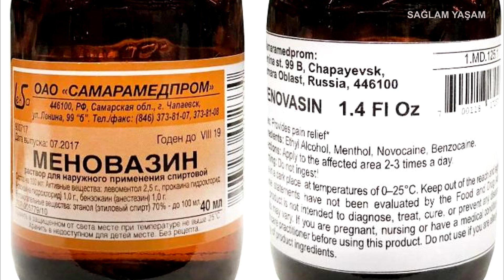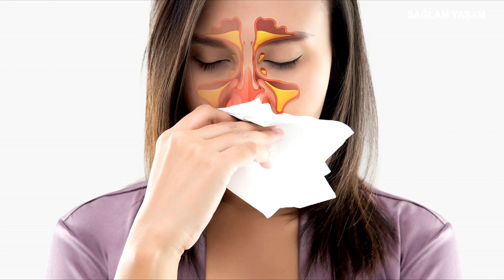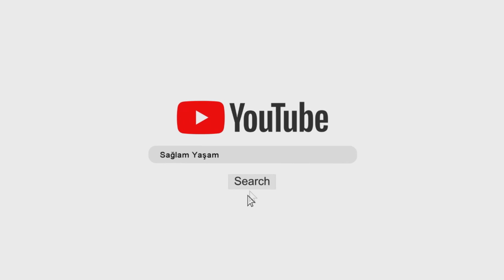BAŞ, ƏZƏLƏ, BOĞAZ AĞRISINI YOX EDİR - Babasil və Varikozun DƏRMANI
Baş ağrısı, Əzələ ağrısı zamanı, Angina, Babasil, Varikoz və Yuxusuzluq zamanı, Boğaz ağrısı olarsa menovazinin faydalarından bəhs edən videomu izləməyi unutmayın.

► Saç problemleri:
►Ən Sevdiyim Videolar: